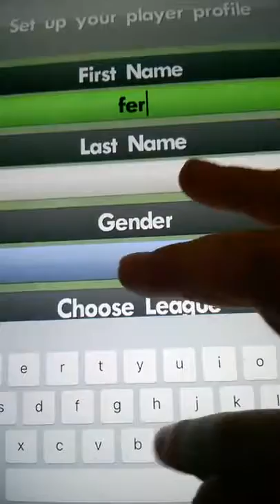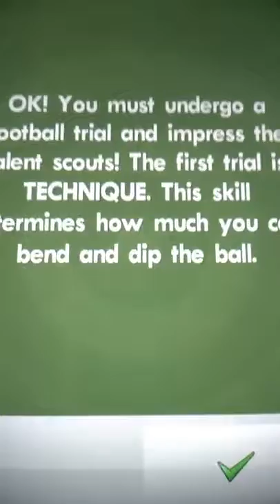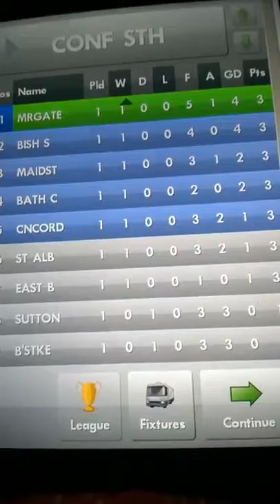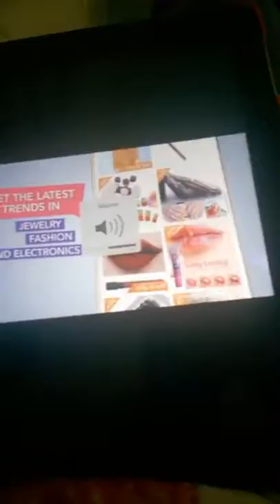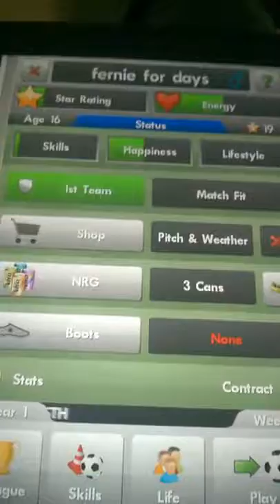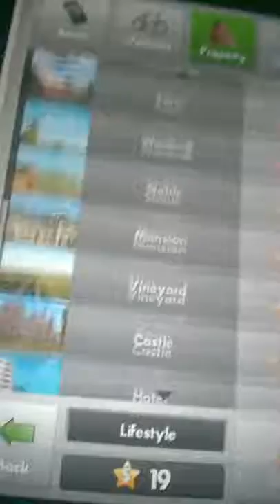What a goal!|Nss FernieForDays